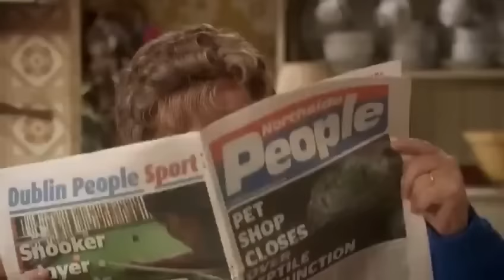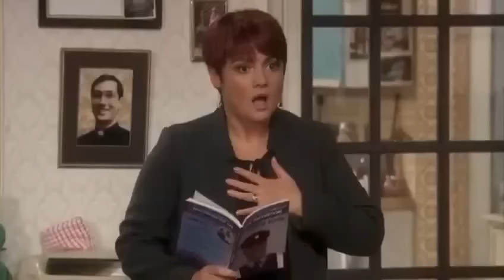S 3 ep 100 CSI Mammy Christmas special